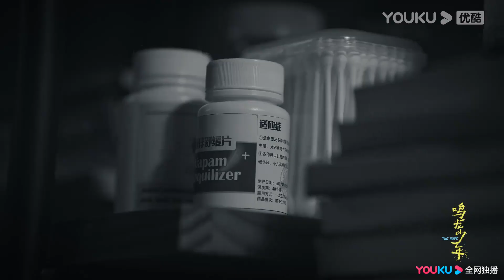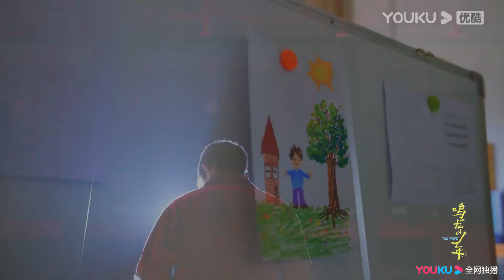ENGSUB【鸣龙少年 THE HOPE】终极预告：张若昀手撕黑暗人生逆转命运！ | 张若昀/黄尧/王锵/徐若晗 | 青春励志片 | 优酷华语剧场